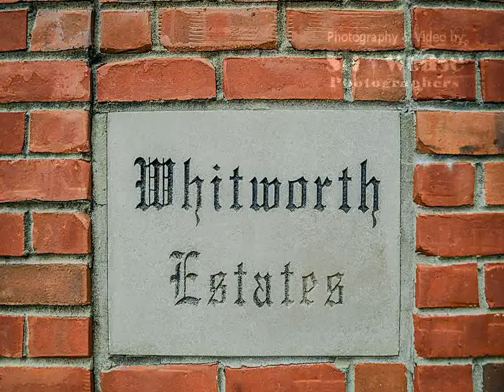Home For Sale @ 10 Warwick LnNashville TN 37205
3825 Bedford Avenue, Suite 102
Nashville
TN, 37215
FRID01 - cb1406043